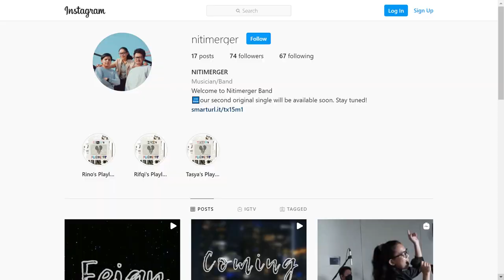[NITIVLOG] Behind the Song: Feign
FEIGN // OUT NOW